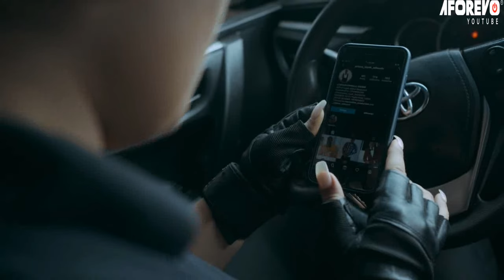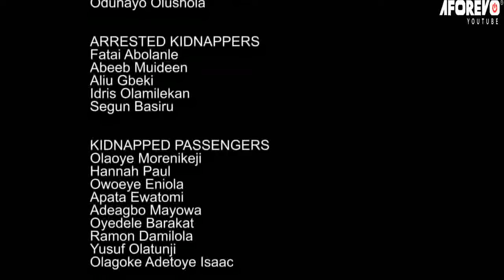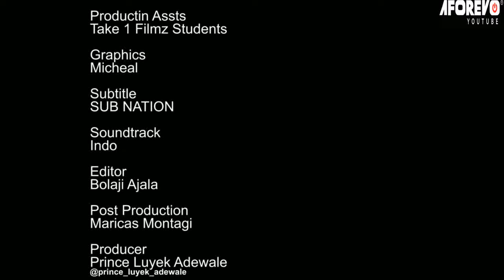SISTER'S LOVE - A Nigerian Yoruba Movie Starring - Zainab Bakare, Adunni Ade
Killing and kidnapping ensured the town. A young man goes home to show his mother his fiancée and, on his way, gets kidnapped. What will their faith be? Will they be used or lead to the capture of the kidnappers?